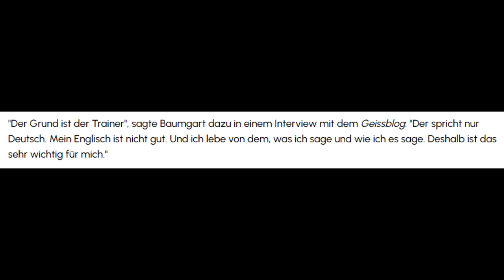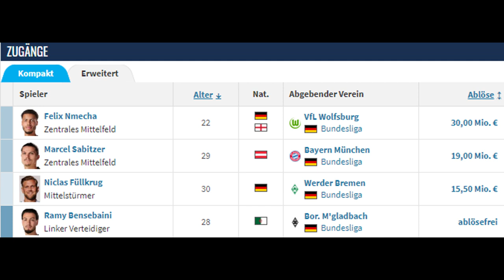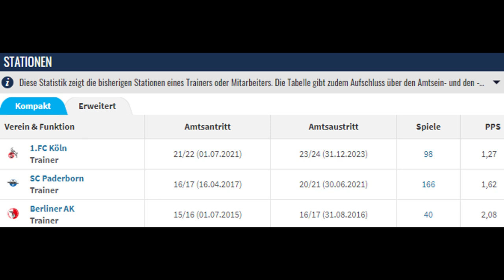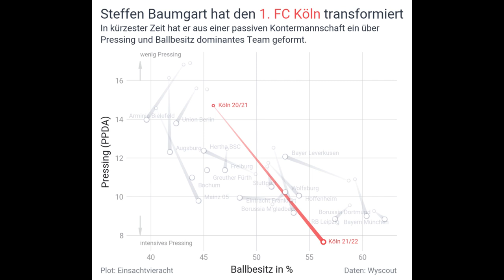DARUM wäre STEFFEN BAUMGART der perfekte Trainer für den BVB!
Ich habe mir mal Gedanken gemacht, wer denn ein geeigneterer Trainer für den BVB anstelle von Edin Terzic wäre. In diesem Video zeige ich euch, warum der gerade beim 1. FC Köln entlassene Steffen Baumgart eine gute Option für Borussia Dortmund darstellen würde.